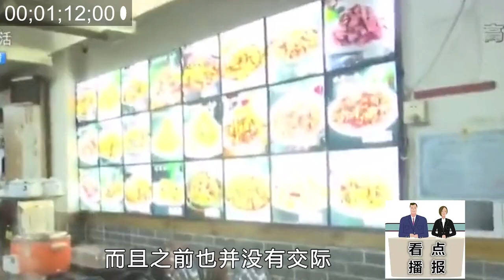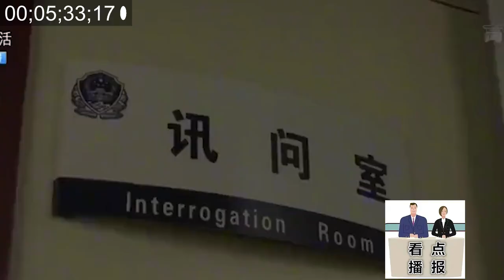又是喝酒惹的禍-酒館混戰